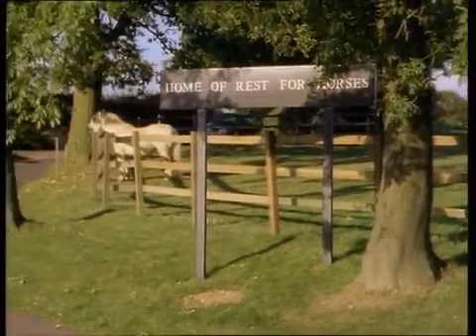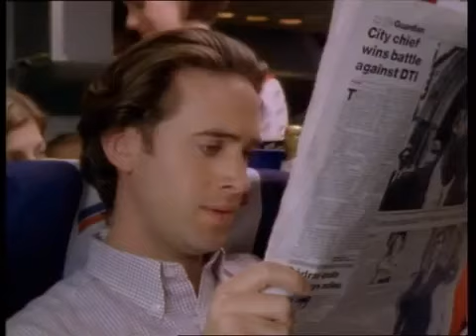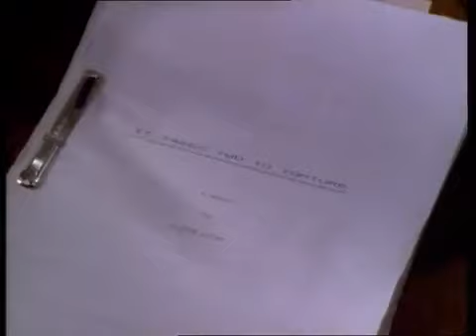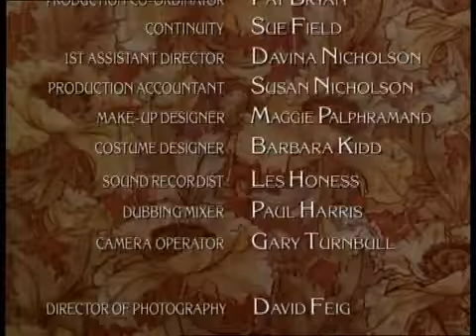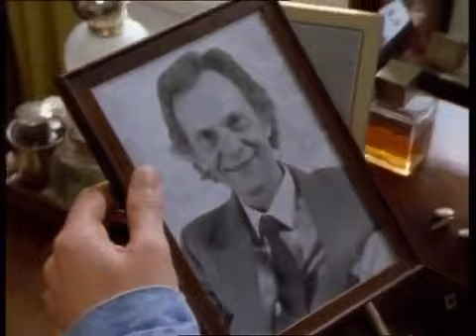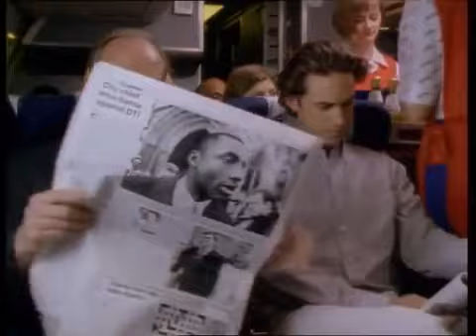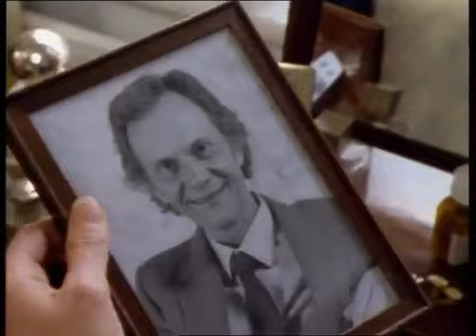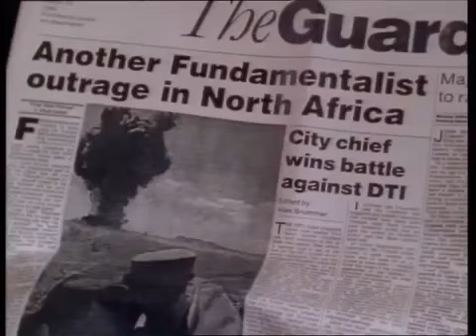THE VACILLATIONS OF POPPY CAREW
A Short Video featuring Tara Fitzgerald in clips from The Vacillations of Poppy Carew. Poppy Carew has just been dumped by her boyfriend, Edmund, when her .

Short clip starring Julian Rhind-Tutt as Sean.

My film debut years ago and never got the credit.